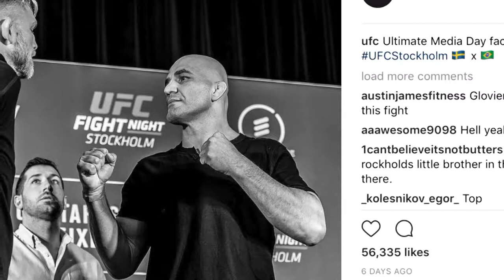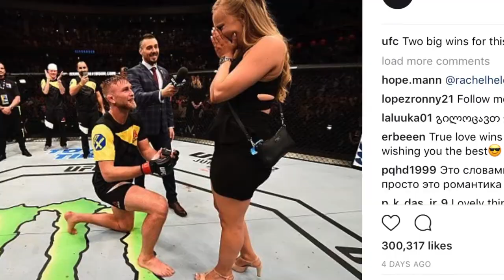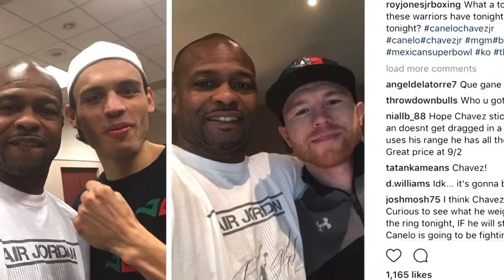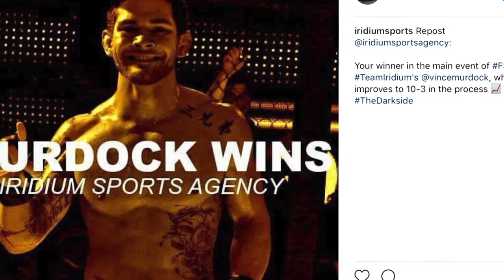Cagesiders (Ep.16): guests Roy Jones Jr., Jason House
One of the greatest P4P boxers ever, the original Matrix, Roy Jones Jr. chats with Angelo Reyes about a proposed boxing match with Anderson Silva and why it should be the main event of a PPV instead of on the McGregor-Mayweather undercard. Plus, he gives details on his new amateur boxing series, what it meant to have Anthony Joshua show him respect after his win over Wladimir Klitschko and why he likes to give back to younger fighters. Also, Jason House, CEO or Iridium Sports Agency, stops by the studio to talk about the upcoming schedule for some of his clients, including Brent Primus who takes on Michael Chandler for the Bellator Lightweight title.